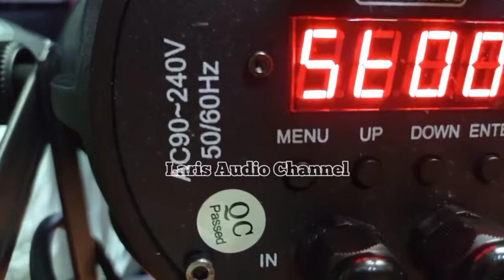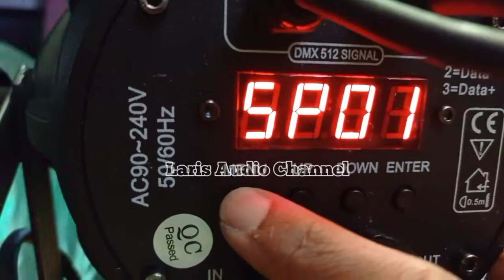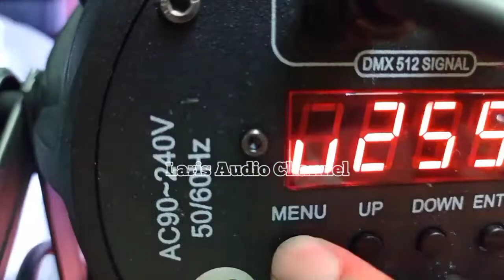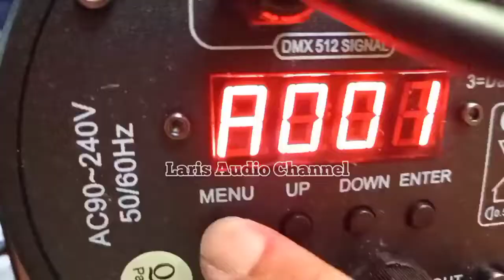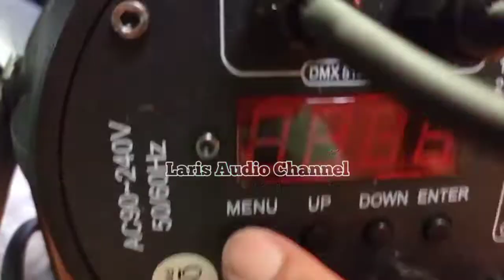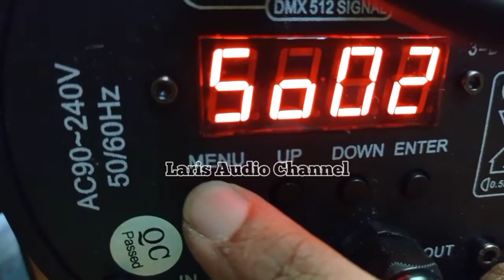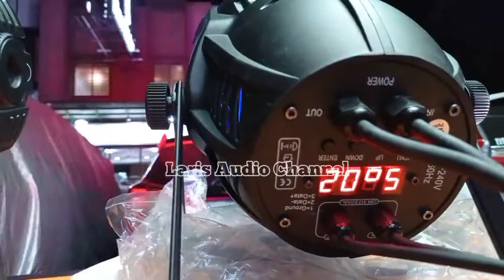Masih didunia lighting | parled TRF A64 | Tueraang bos..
parled TRF A64